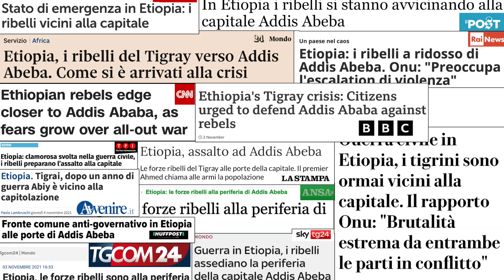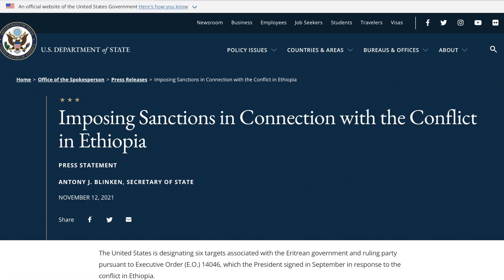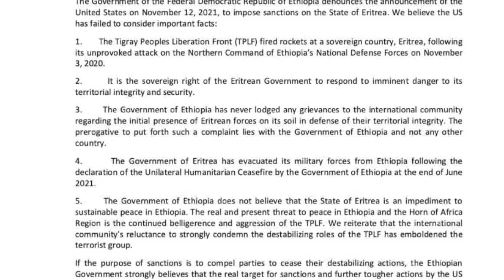Cosa sta succedendo in Etiopia?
Per capire a pieno, serve partire dall’inizio.

Quando all’inizio degli anni ’90 l’EPLF (ERITREAN People Liberation Front) ottiene l’indipendenza per l’Eritrea, in Etiopia sale al potere il TPLF (TIGRAY People Liberation Front). La differenza tra questi due modelli di lotta è fondamentale per capire quello che succederà nei 30 anni successivi.